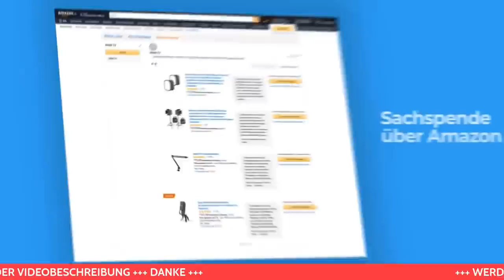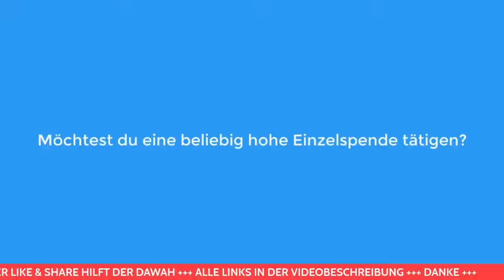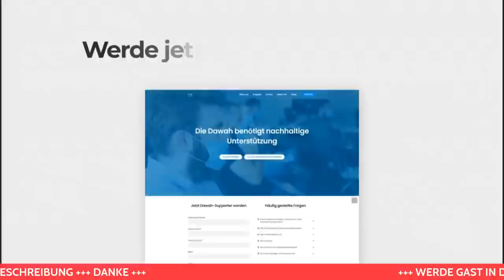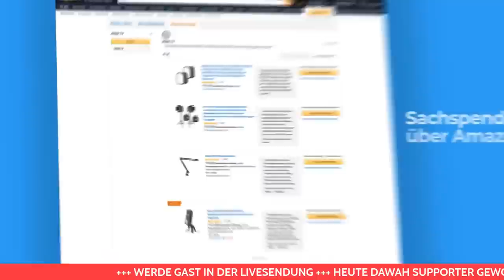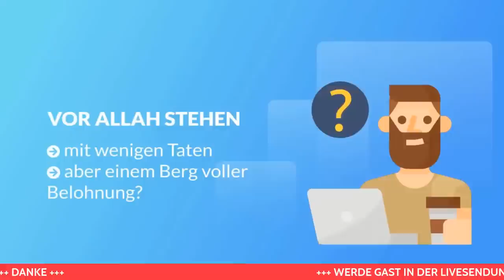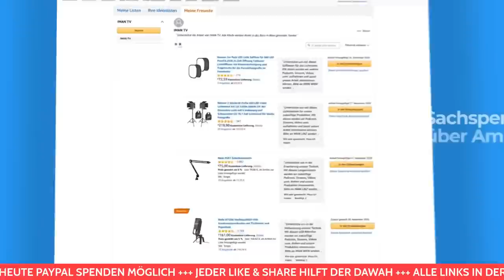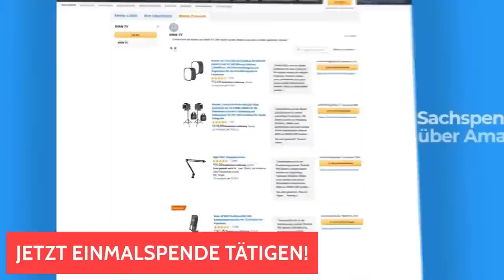🔴 DAS BIBLISCHE PROBLEM DER INKARNATION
Ist die zweite Person der Trinität Gott? Und kann dies biblisch begründet werden? Diesen Fragen widmen wir uns im 2. Stream des JESUS SPECIALs und laden all unsere christliche Gäste herzlich ein uns vom Gegenteil zu überzeugen, wenn unsere Referenten behaupten, dass Jesus weder Gott noch ein inkarnierter Gott ist.

INTRO
00:00:00 Intro
00:02:52 Amir Moderator
00:16:09 Anas einleitende Worte
00:24:12 Sertaç einleitende Worte

GÄSTE
00:35:38 Mark - Christ
02:17:51 Mike - Christ
03:11:25 Maurizio - Christ

FEEDBACK
03:56:07 Gäste
03:59:53 ENDE